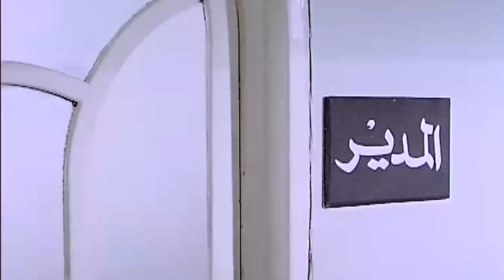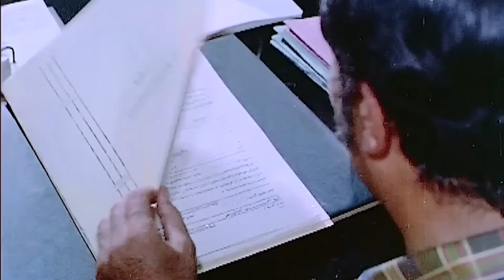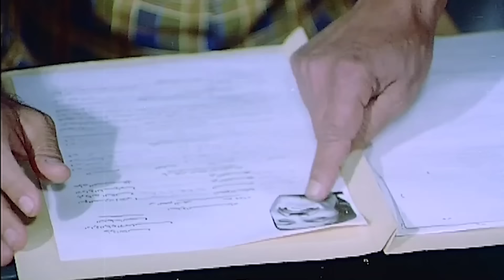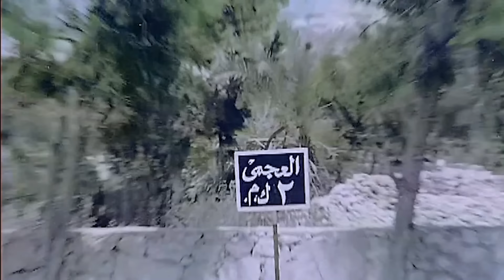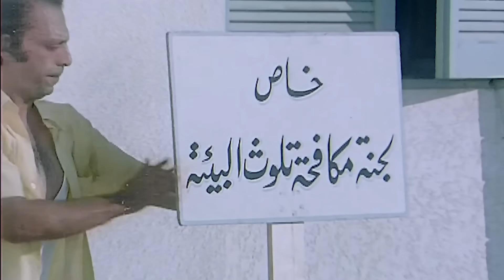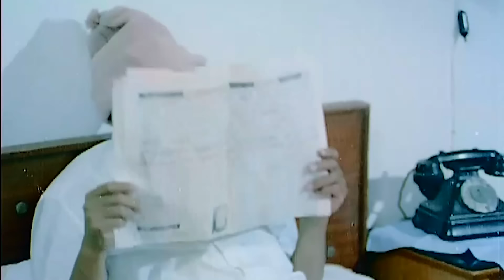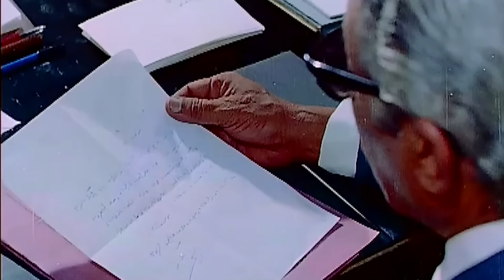مديحة كامل و نور الشريف و لبلبة و ماجدة الخطيب و سمير غانم و الفيلم النادر الممنوع ( حب فى حب )